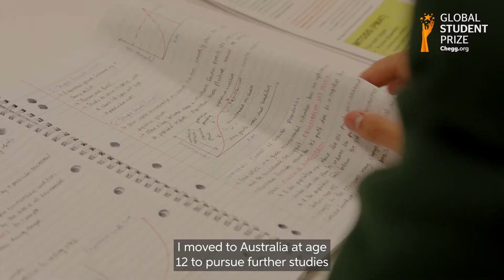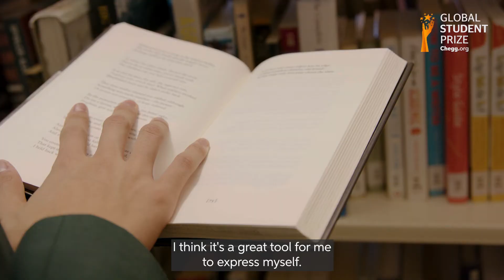Nathan Nguyen | Chegg.org Global Student Prize Top 10 finalist 2022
🇦🇺 Congratulations to Nathan Nguyen, who has been named as a Top 10 finalist of the Chegg.org GlobalStudentPrize 2022!

Nathan is the founder and CEO of the registered non-profit Sciencious, which provides STEM resources to underprivileged and under-resourced students around the world.

Sciencious provides a dedicated publishing platform with over 27,000 users where young people who are passionate about STEM can learn from their peers, publish their own findings, and connect with like-minded individuals from around the world. Its professional tutors also run programs in their regions in which passionate and under-resourced children are provided with free STEM lessons and resources conducted by local STEM-enthusiast students. It also publishes biannual magazines, monthly podcasts, and organizes webinars and science competitions.

Discover his inspiring story! ✨